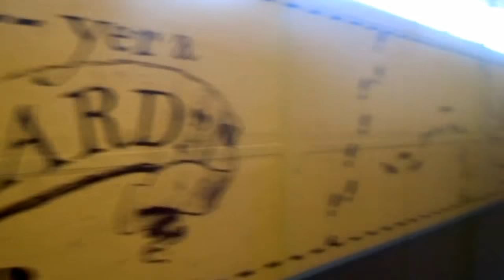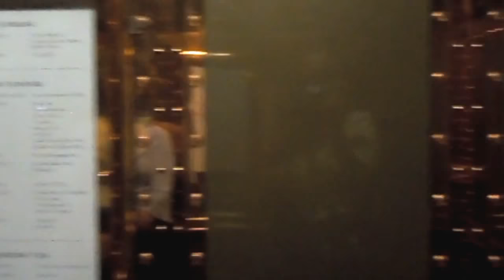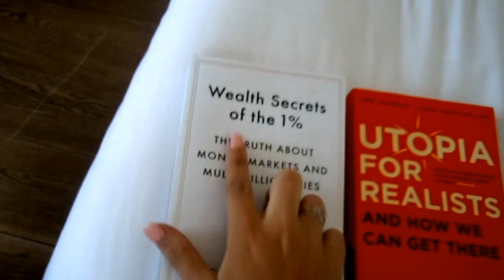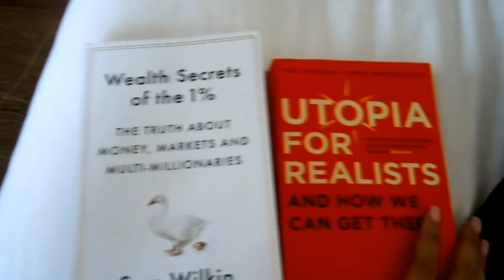Harry Potter Studio Tour! | Europe Day 8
This was the best day ever! I had so much more footage I could have put in but I didn't want to get copyrighted or anything!